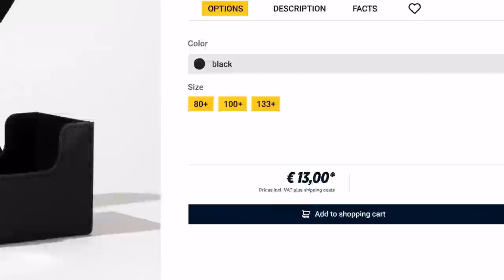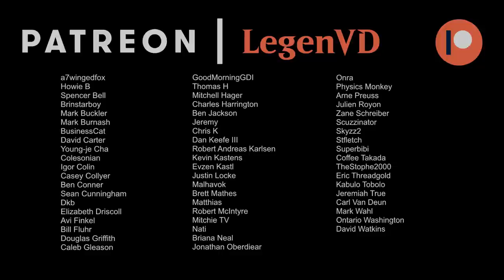Eldrazi & Taxes - Explorer - MTG Arena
Magic: The Gathering Arena deck tech & gameplay with a Black/White and Colorless Eldrazi deck, featuring Eldrazi Displacer, Skyclave Apparition and Thought-Knot Seer in Explorer (Arena Pioneer).

00:00 - Deck Tech
05:32 - Match 1
15:56 - Match 2
22:09 - Match 3
27:33 - Match 4
29:28 - Match 5
34:00 - Match 6
36:57 - Match 7
39:32 - Match 8